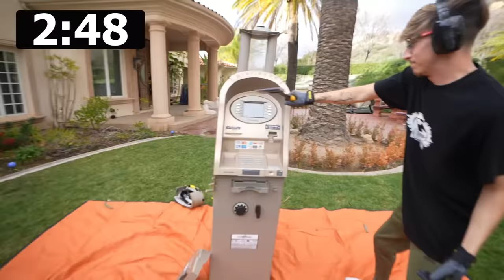First to Break Into the ATM Keeps What's Inside!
I challenged my friend Noah to see who can break into the ATM first! Let's just say there was a ton of money inside...

Noah: @Simplistic